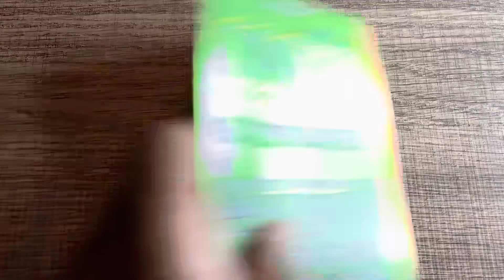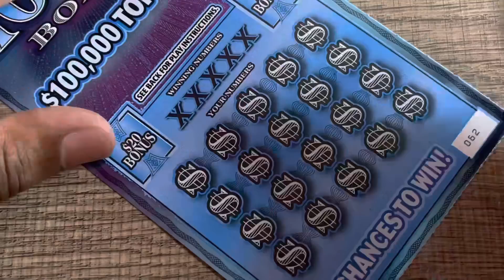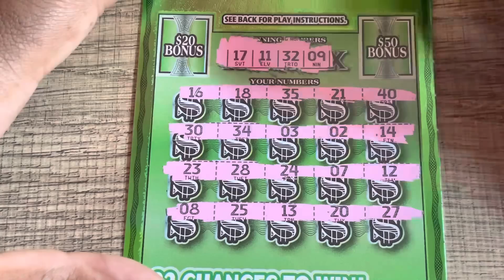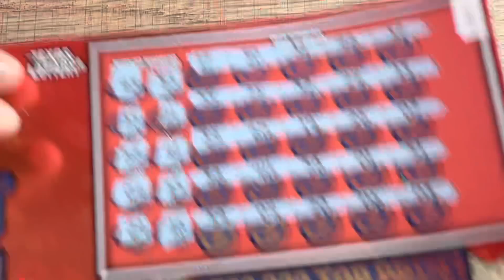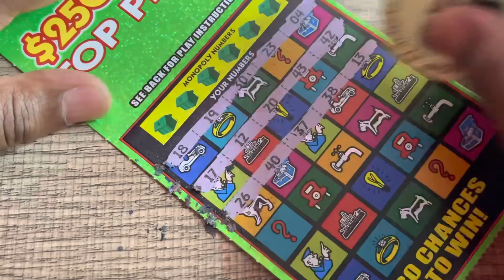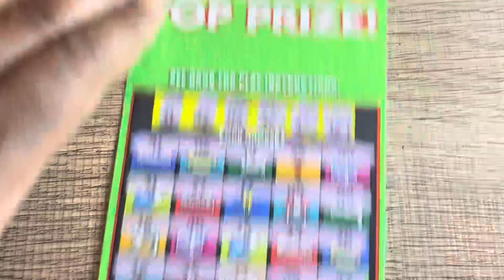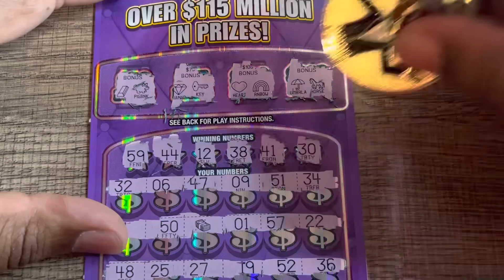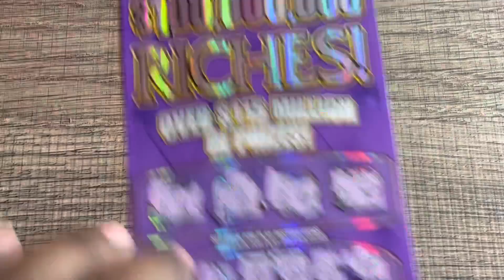Can my luck continue? 🤔